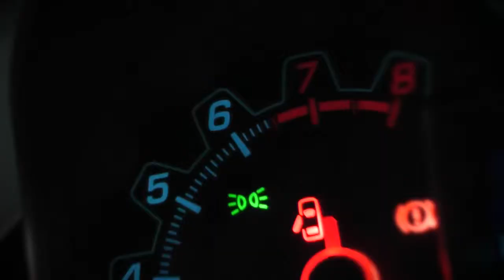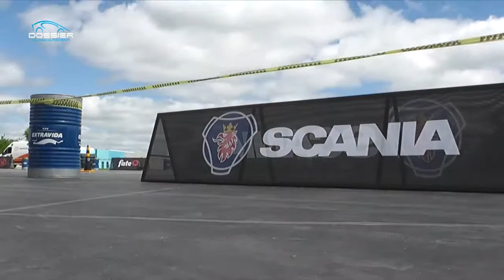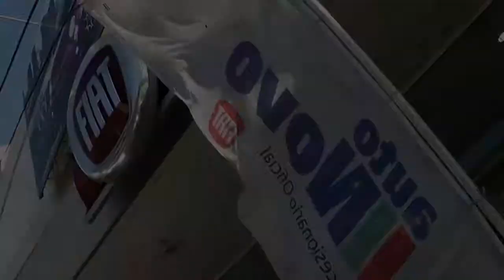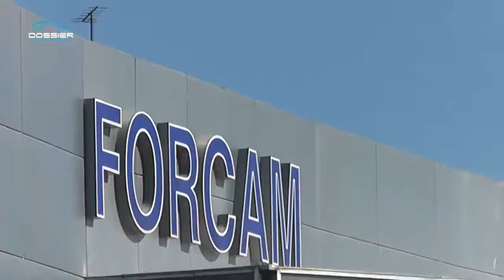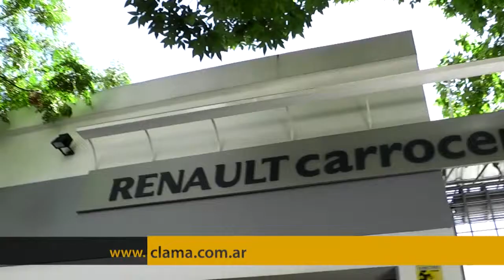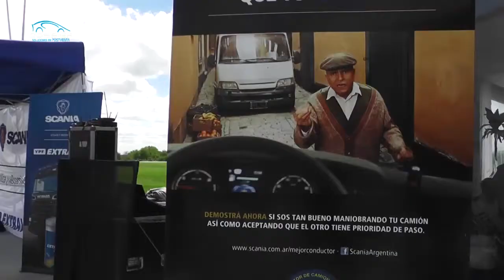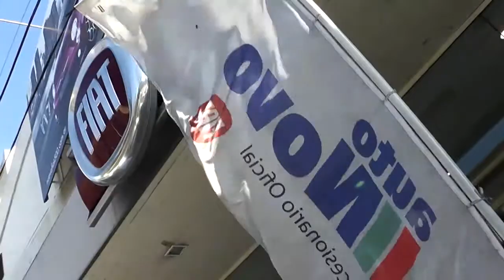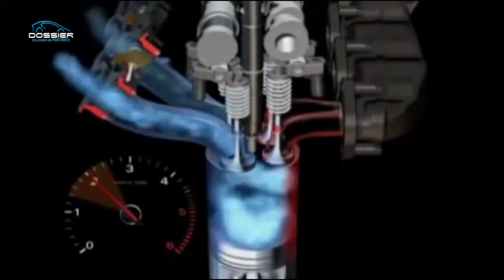Dossier Soluciones en Postventa - Programa 182 - 18-10-2014